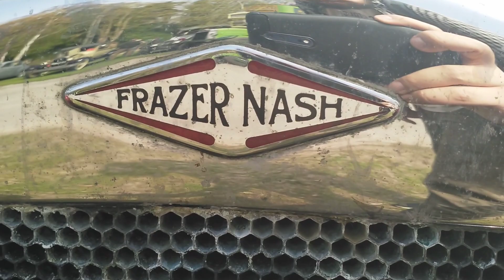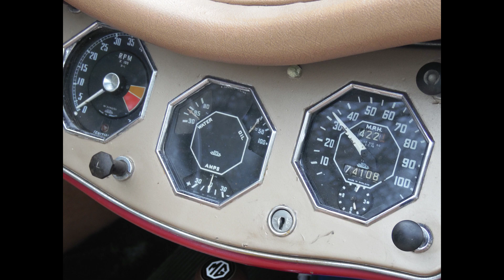Pre 1956 cars at Amberley Museum.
I filmed this some time ago. This is one of the best car shows i have been to.